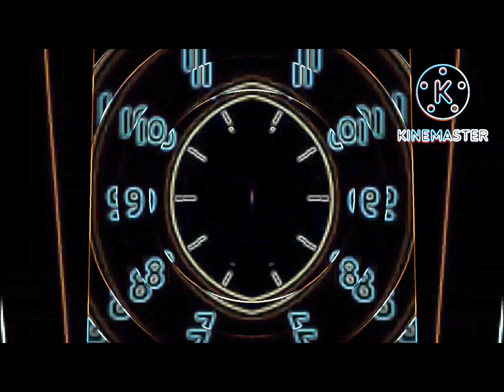💞Neon Outline-angel mirror effect s💞in Hickory Dickory Dock 💞 lmina'sFX